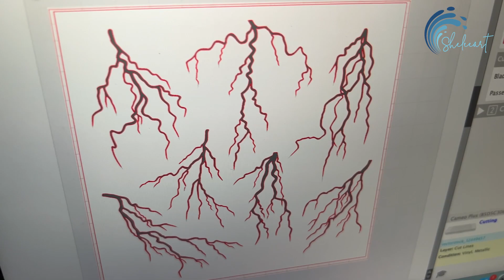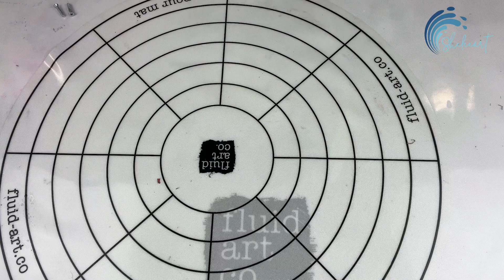367. Sheleeart Fluid Artist - SKATE OR DIE LOL! ☠️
I bet you guys are wondering where I have been on socials?. Well to be honest I've been filming content down at the local skate park lol!!! I haven't mastered my kick flip yet ha ha. Jokes!! I did have to go during school hours though, so that my kids wouldn't disown me!!

This is quite a long video but I sure am pumped and proud that i was able to put this project together all by myself. I now know how to use a socket set.  Hope you guys enjoy especially my really sick skating at the end!

🐷 SUP - Boastful
🎨 Amsterdam - Carbon Black